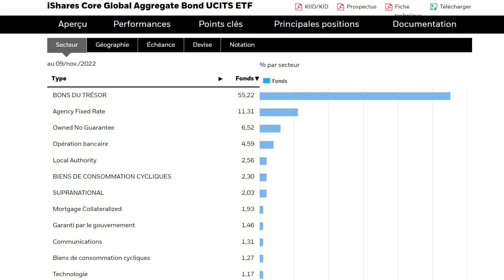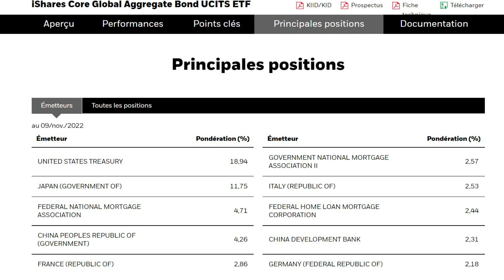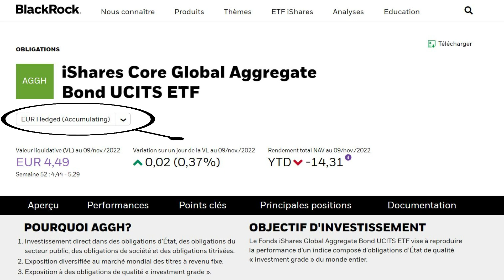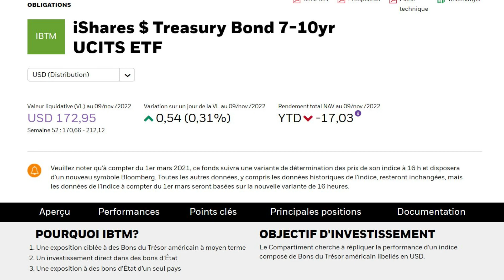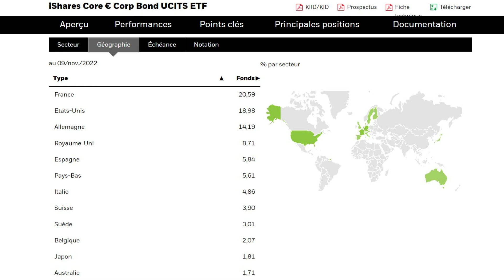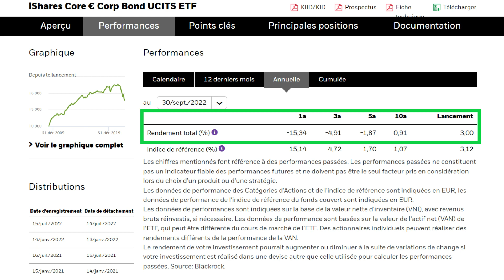Les meilleurs ETF obligataires pour CTO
Dans cette vidéo, je présente une sélection d'ETF obligataires qui vous permettra de mieux comprendre l'univers des obligations. Il s'agit d'ETF qui offrent une exposition à différents segments du marché des obligations.

J'espère que la vidéo vous sera utile !
👉LES ETF OBLIGATAIRES CITÉS DANS LA VIDÉO👈

👉iShares USD Treasury Bond 1-3yr UCITS ETF - Acc (IE00B3VWN179)
     ✅ Une action OFFERTE jusqu'à 200€.
     ✅ Bourse : + de 10 000 actions et ETF.
     ✅ Crypto : Plus de 50 actifs dont le Bitcoin et l'Ethereum.
     ✅ Produits dérivés : partenariats avec HSBC et Société Générale.
     ✅ Le courtier numéro 1 mondial.
     ✅ Crypto, produits dérivés, NFT, staking, trading bots...
     ✅ Actions, ETF, cryptos, matières 1ères, métaux précieux.
     ✅Indices crypto : investir dans des ETF crypto !
     ✅ Investir dès 1€.
     ✅ Investir facilement en Private Equity.
     ✅ Accès à de nombreux fonds qualitatifs et performants.
     ✅ La meilleure banque en ligne.
     ✅ Inscription : jusqu'à 130€ de prime.
     ✅ Assurance-vie I PEA I PER I CTO.
     ✅ Jusqu'à 350 € offerts.
     ✅ Assurance-vie en gestion pilotée performante.
     ✅ Solution d'investissement engagée pour l'environnement.
     ✅ Première épargne alignée sur l'Accord de Paris.
     ✅ Gestion privée, Private Equity, PER, Assurance-vie...
👉 Business.
👉 Coaching.
👉 Collaborations.
👉 Partenariats.
👉 Questions.
CLAUSE DE NON-RESPONSABILITÉ : Cette vidéo est produite à titre éducatif afin de partager ma passion de la finance de façon ludique et divertissante. Il ne s'agit pas de conseils financiers et je vous encourage fortement à effectuer vos propres recherches avant d'investir.
00:00 - Introduction
00:30 - 1. Obligations "monde"
01:47 - "Investment Grade"
02:13 - Les risques des obligations
02:56 - Performance
03:20 - Couverture de change
03:40 - 2. Obligations USA
03:52 - Quatre ETF différents
04:52 - Un exemple pour illustrer
07:08 - Pourquoi ces ETF ?
07:36 - 3. Obligations d'entreprises
08:12 - Obligations Euro
09:07 - Performance